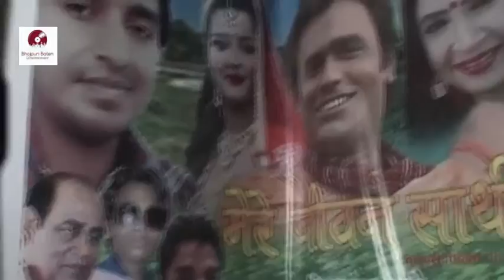Bhojpuri Film Mere Jeewan Sathi Mahurat With Sheriya Mishra, Suresh Pal, Manoj Bhaskar